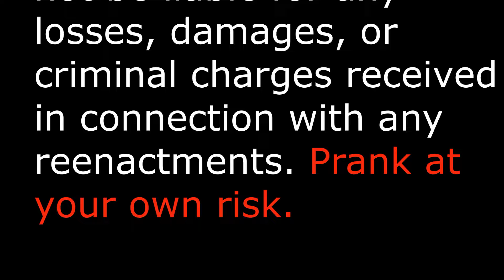fake 100 dollar bill prank in Walmart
If you enjoy my content and wish to help make my channel grow, become a Patron! or check my store big d | Official Merchandise | Bonfire There is no obligation and I'm not asking you to! All proceeds go toward expenses involved in filming for you guys. I do not make a profit. Thank you!
i do not condone any action you take upon watching the following video and will not be liable for any losses, damages, or criminal charges received in connection with any reenactments. So prank at your own risk.